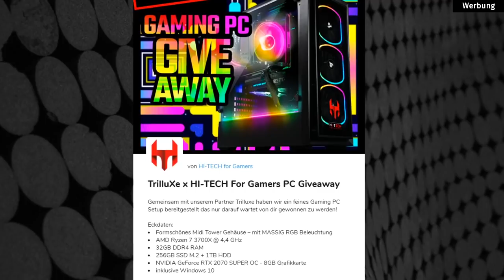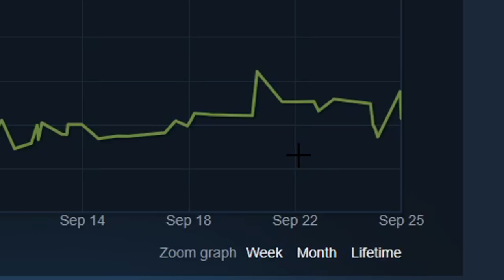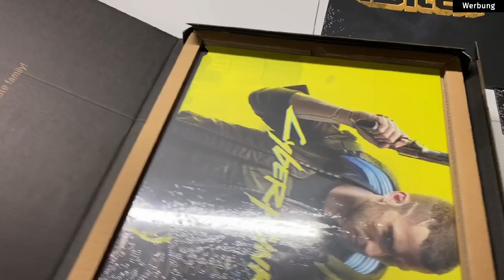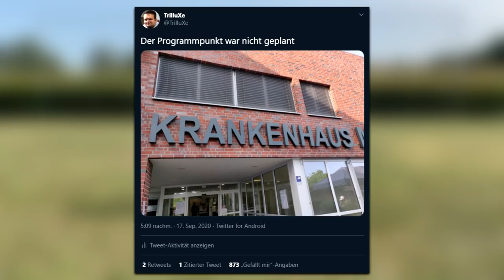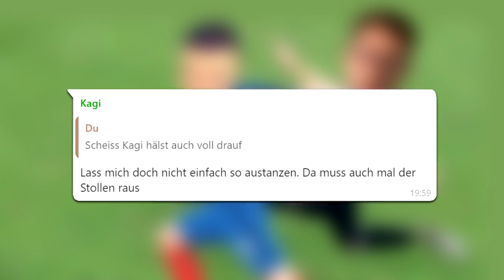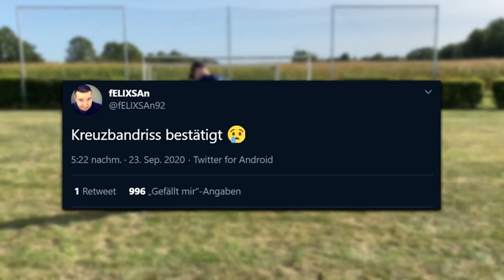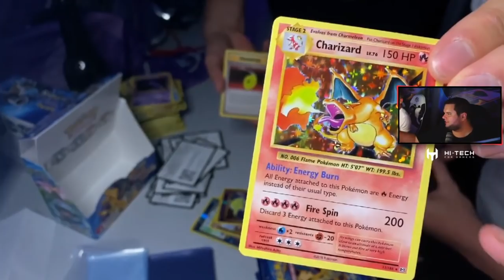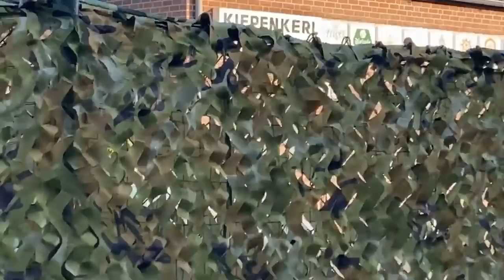DIE GEILSTE LAN AUS DEM GRÖßTEN LANHAUS DEUTSCHLANDS! 😁 - TrilluXe RapidLAN Vlog 2020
Zum Fleisch Kathi: "Beim Fleisch halt nur Zwiebeln mit rein und in die Mitte eine Kuhle formen und ansonsten halt was man so drauf haben will.."
"Patty erst mit der Kuhle nach oben grillen, damit sich der Saft darin sammeln kann.."